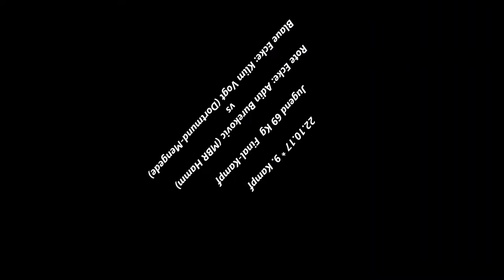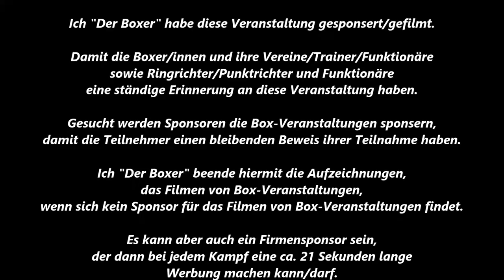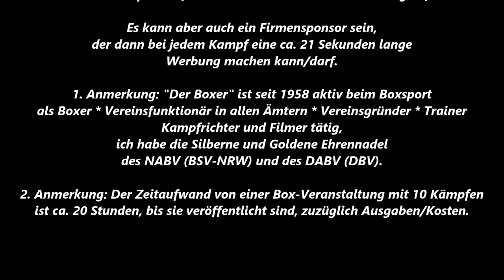732 * Der Sportler * Boxen * Adin Burekovic (MBR Hamm) vs. Klim Vogt (Dortmund-Mengede) 22.10.2017